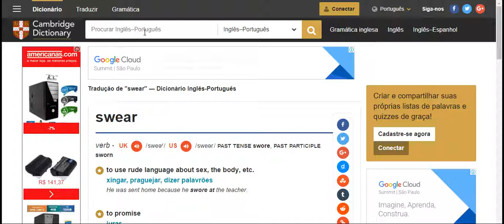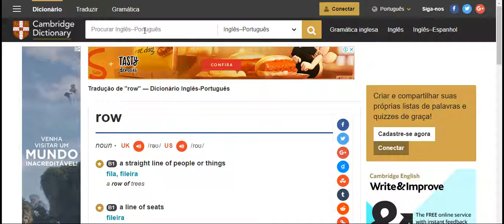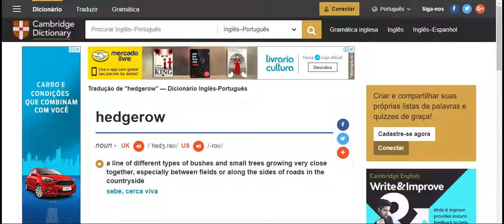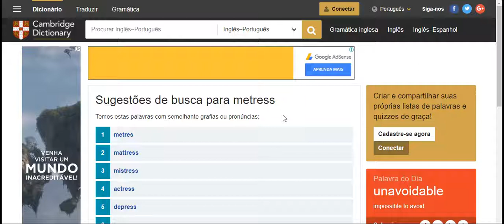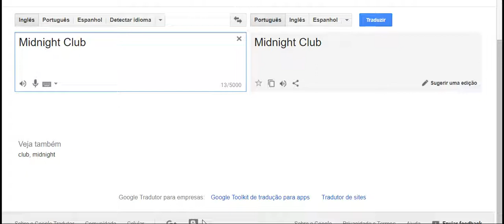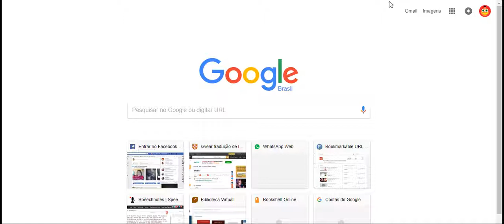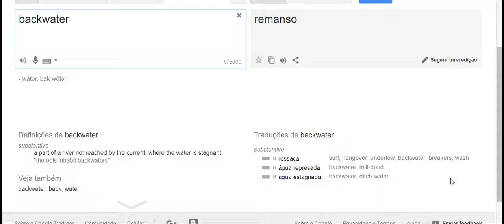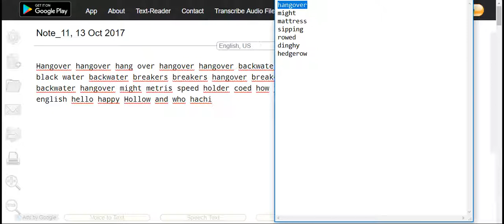max study everyday every week every month every year every decada 2